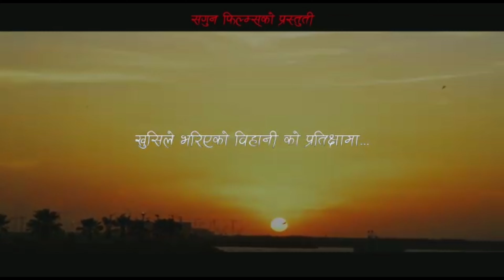घाइते भाछु दोह कतार मा khem Lamichhane ko yakala parustuti ghaite bhachhu doha Qatar ma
ghaite vhachhu doha katar ma nepali song

 घाइते भाछु दोह कतार मा
khem Lamichhane ko yakala parustuti ghaite bhachhu doha Qatar ma

nepali lok geet haru

look geet nepali

look geet nepali